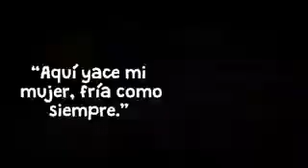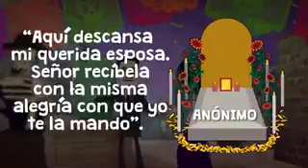Epitafios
Según la R.A.E. Epitafio (Del latín epitaphĭus, y este del griego ἐπιτάφιος, sepulcral).
Inscripción que se pone, o se supone puesta, sobre un sepulcro o en la lápida o lámina colocada junto al enterramiento.
Antiguamente los epitafios eran unos versos dedicados al difunto que se pronunciaban en los enterramientos y se repetían en esas fechas para recordar al difunto, al parecer esta costumbre derivo hacia el uso que ahora hacemos. Actualmente el epitafio es un texto que pretende honrar al difunto, inscrito en una lapida o tumba.

Epitafio del latín epitaphius esta compuesto de dos voces griegas epi, sobre, y taphos, tumba, es decir inscripción puesta sobre una tumba o inscripción sepulcral.
Algunas personas componen su propio epitafio, que confían algún ser querido, tradicionalmente escrito en verso aunque también hay excepciones.
Los epitafios en lapidas son cortos, por varias razones, lo primero es que lo bueno su breve dos veces bueno. Otra es que los romanos acustumbraban a los enterramientos cerca de los caminos, y el epitafio debía ser leído sin detener el paso.
EPITAFIOS FAMOSOS
Perdonen que no me levante. Grouxo Marx
Al morir echénme a los lobos. Ya estoy acostumbrado. Diógenes
Espero que Cristo cumpla su palabra. Miguel Delibes.
RIP, RIP, ¡HURRA! de Groucho Marx, para su suegra
“Eso es todo, amigos”. Mel Blanc, doblador original de Bugs Bunny
Si no viví más, fue por que no me dio tiempo. Marqués de Sade
Si queréis los mayores elogios, moríos. Enrique Jardiel Poncela
Sólo le pido a Dios que tenga piedad con el alma de este ateo. Miguel de Unamuno
Ya decía yo que ese médico no valía mucho. Epitafio de: Miguel Mihura, escritor de comedias
The End. Buster Keaton
Aquí yace Molière el rey de los actores. En estos momentos hace de muerto y de verdad que lo hace bien. Molière